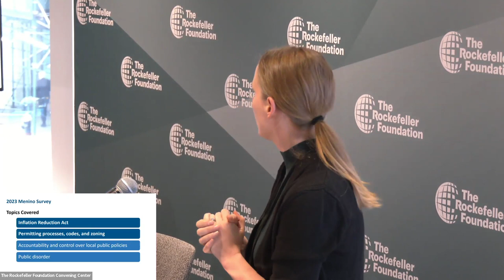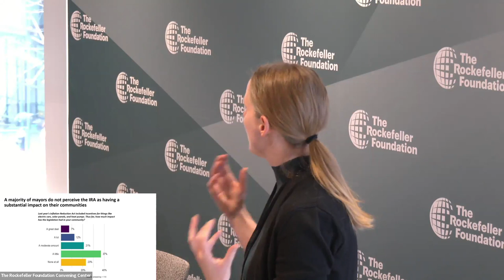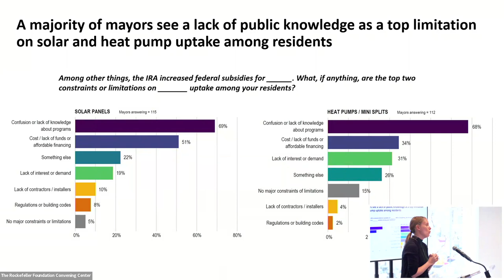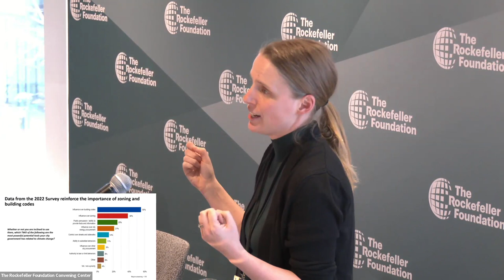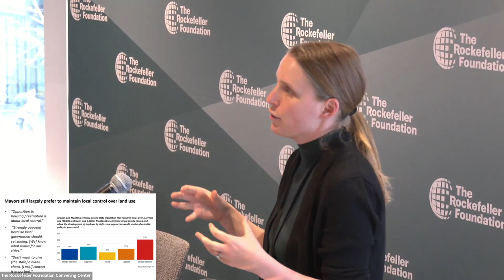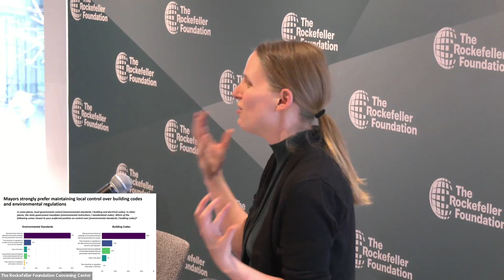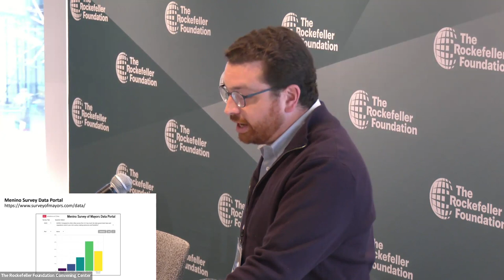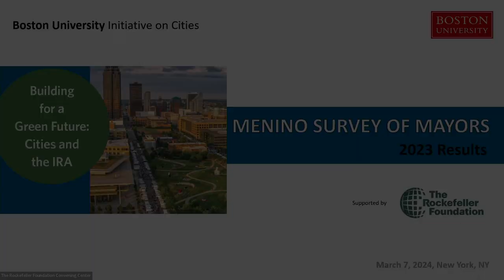2023 Menino Survey Launch: Building for a Green Future: Cities and the IRA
🎥 Overview
The 2023 Menino Survey is based on live interviews with more than 100 mayors from around the country and explores their views on topics ranging from land use and permitting to clean energy and the Inflation Reduction Act (IRA) to government accountability and control.

Passed in 2022, the IRA features unprecedented federal investment in environmental initiatives, providing $370 billion in resources for clean energy technology. What progress has been made towards this federal initiative, and what is to come in 2024? The Menino Survey found that mayors believe that lack of public knowledge about the IRA’s provisions is a key obstacle to widespread uptake of climate-friendly technologies and that local permitting processes also pose a potent obstacle to adopting these technologies and building new infrastructure projects.

Following the survey briefing, hear from a panel of leading mayors and experts on ways local governments are taking advantage of IRA funds to move toward carbon-free, climate-resilient cities and some of the challenges in doing so.

This event occurred on March 7, 2024.

⏱️ Timestamps
0:00 — Introduction
5:38 — 2023 Menino Survey Results
20:10 — 10 Years of the Menino Survey
22:16 — Local Governance and the IRA
37:06 — Federal Investment in Communities
1:08:26 — Audience Q&A

🏙️ About the 2023 Menino Survey of Mayors
The 2023 Menino Survey of Mayors details insights and perspectives shared by a representative sample of 118 mayors leading U.S. cities with populations of more than 75,000 residents. The 2023 Survey explores mayoral views on early implementation of the Inflation Reduction Act (IRA), and issues ranging from clean energy and permitting, to public messaging, to capacity challenges, to government accountability and control.

The Boston University Initiative on Cities (IOC) is a global urban research center founded in 2014 that serves as an interdisciplinary hub for urbanists, connects research and practice, and creates place-based experiential learning opportunities for students.